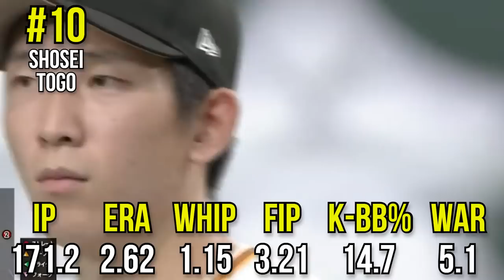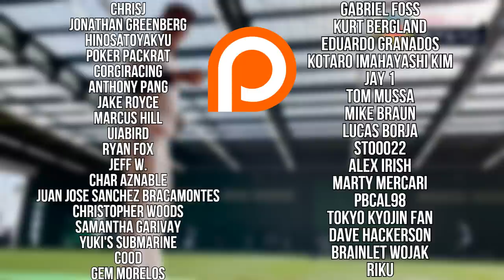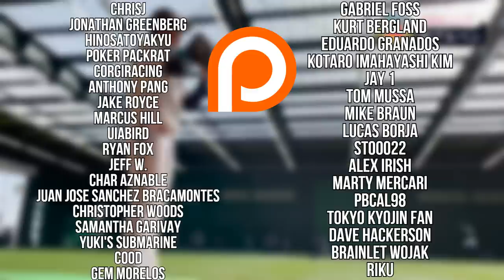Top 10 NPB Pitchers in 2022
Let's rank the top 10 pitchers in Japan for the 2022 season.